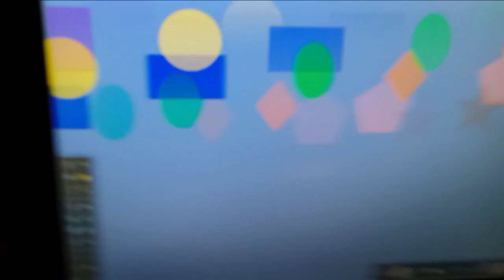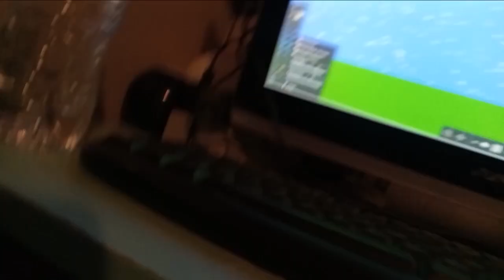Shape Show | Episode 1 | One Half Here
Voting Ends on Tuesday